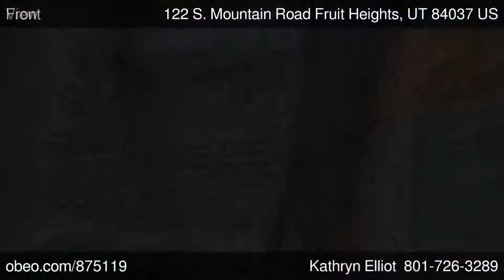122 S Mountain Road Fruit Heights UT 84037 - Kathryn Elliot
Coldwell Banker Residential Brokerage - North Davis